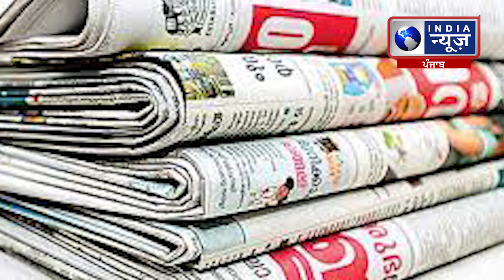ਸਾਵਧਾਨ: ਕੀ ਤੁਸੀਂ ਵੀ ਲਪੇਟਦੇ ਹੋ ਸਿਲਵਰ ਫੋਇਲ ਜਾਂ ਅਖਬਾਰ ‘ਚ ਰੋਟੀ ?|| India News Punjab || Latest News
ਸਾਵਧਾਨ: ਕੀ ਤੁਸੀਂ ਵੀ ਲਪੇਟਦੇ ਹੋ ਸਿਲਵਰ ਫੋਇਲ ਜਾਂ ਅਖਬਾਰ ‘ਚ ਰੋਟੀ ?